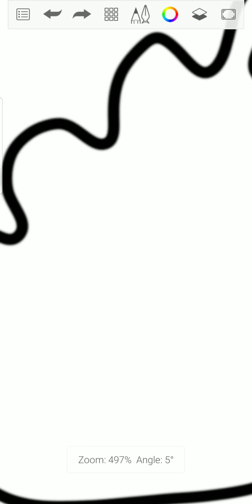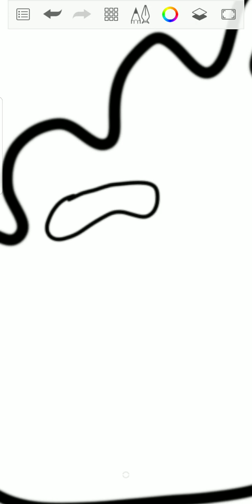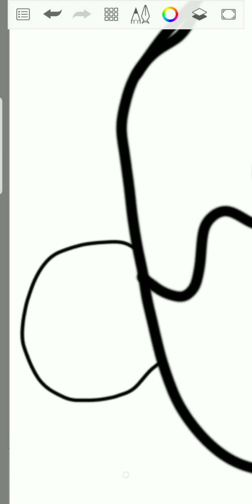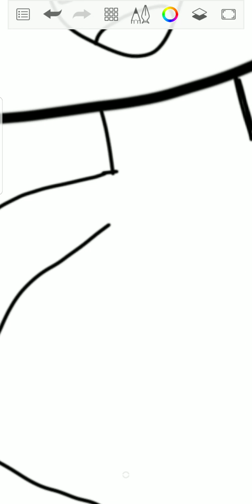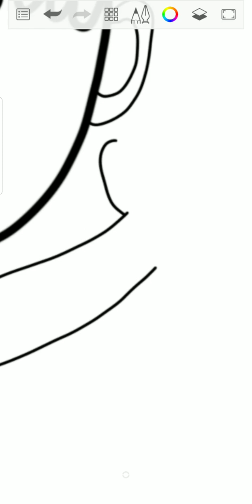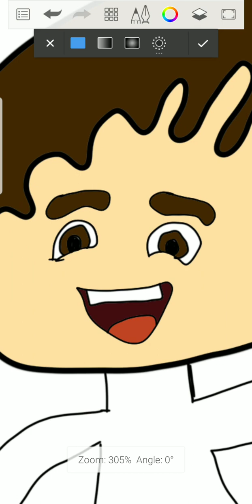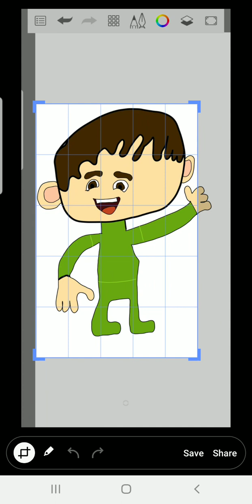how to draw Charlie from Charlie and numbers